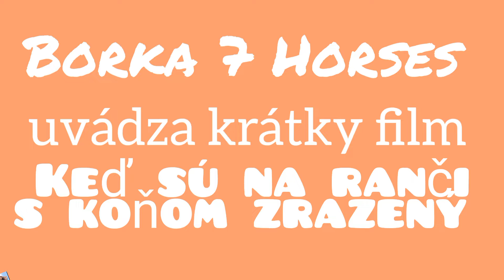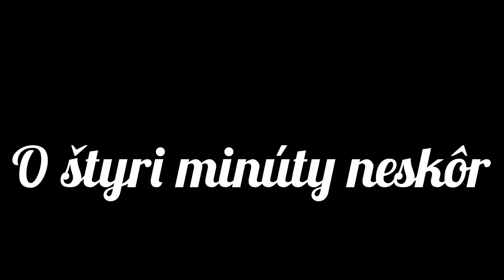{Schleich} Krátky film Čo si asi kone myslia (alebo keď sú na ranči s koňom zrazený)